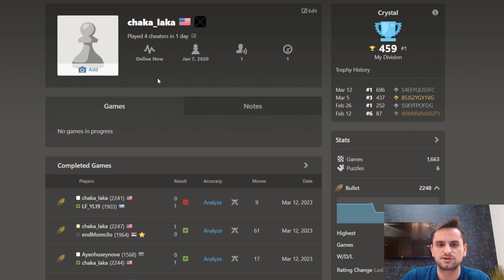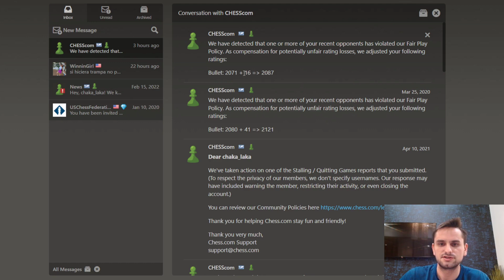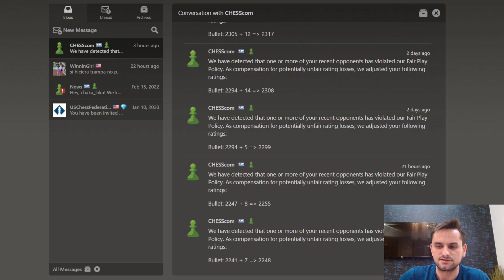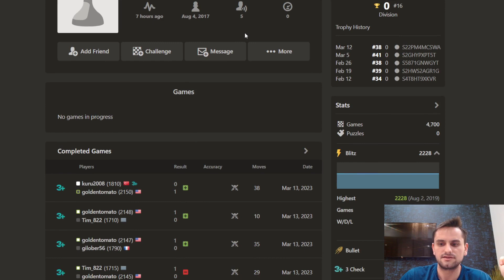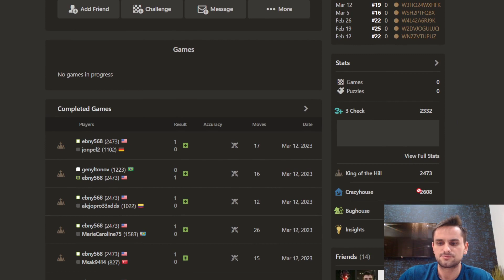Chess.com Is Full Of (Unbanned) Cheaters!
Chess.com apparently has the best chess "cheat detection" system, so why are so many obvious cheaters not getting banned?

And, yes, I reported all the accounts.

In this video I expose some cheaters that have not been banned yet, some of the reasons why I'm confident they're cheating, and how they're beating the system.

In short, to beat the chess.com cheat detection system, you just need to:
1. Lower the skill level of your bot
2. Play some random moves by yourself
3. Play variants

Chess.com has no way to analyze variants games with an engine, because they're not smart enough to download Fairy Stockfish, or worse, go to lichess. That means that anyone can cheat as in variants in any way they'd like.

My argument for why these accounts are cheaters relies mostly on their move times, but also their style of play. No player could play so many bullet games with move times described in the video (all moves between 0.3-0.8 seconds, etc). If the cheaters find a way to randomize move times better, even I probably wouldn't suspect them.